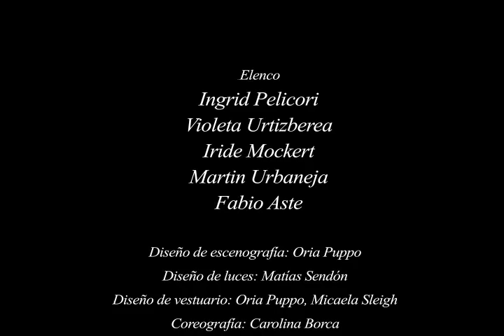Las lágrimas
Con un elenco integrado por Ingrid Pelicori, Violeta Urtizberea, Iride Mockert, Martín Urbaneja y Fabio Aste, la obra, con texto y dirección de Mariano Tenconi Blanco, se estrenará en agosto de 2014 en el Centro Cultural de la Cooperación.

En la obra, el público asistirá al rodaje de una telenovela, titulada Las Lágrimas, de rotundo éxito de público en la televisión. Su protagonista, la bella Libertad (Urtizberea), y la productora, Victoria (Mockert), tienen un noviazgo en zona de derrumbe. Su excéntrica autora y directora es una señora que se mueve en silla de ruedas, la alcohólica y egomaníaca Edith (Pelicori). La llegada casi por azar de un nuevo asistente de dirección, Marcelo (Urbaneja), traerá información a los personajes, información sobre el pasado de ellos y del dueño del canal, Leopoldo Acevedo (Aste). Travestismo, una novela en verso, éxtasis mezclado con vino, música electrónica, doblecasseteras, besos que no se dan, virginidad, un caballo que viaja por el tiempo, vómitos, un embarazo y una última cena: una metáfora barroca sobre un país barroco.

Elenco: Violeta Urtizberea, Ingrid Pelicori, Iride Mockert, Martin Urbaneja, Fabio Aste
Música original: Ian Shifres
Diseño de escenografía: Oria Puppo
Diseño de luces: Matías Sendón
Diseño de vestuario: Oria Puppo, Micaela Sleigh
Coreografía: Carolina Borca
Realización de escenografía: Valeria Abuin
Video: Santiago Brunati
Fotografía: Soledad Allami
Diseño gráfico: Gabriel Jofré
Asistencia de dirección: Tomas Vio
Producción general, prensa y comunicación: Angela Carolina Castro

Texto y dirección: Mariano Tenconi Blanco